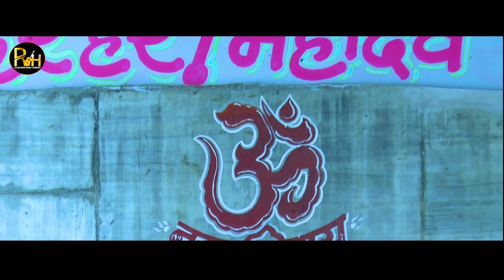Target Pushpa | टारगेट पुष्पा | Webseries Epi 01 | Police Encounter | Director Kailash Dangi Ji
KKR CINEMA ART Present
Kailash Dangi Ji

Target Pushpa | टारगेट पुष्पा  | नक्सलियों की गैंग |Episode 01 | Police Encounter | Director Kailash Dangi Ji
your Quresee -
NAKSALEE
WRITER  DIRECTOR  BY KAILSH DANGI Ji
PRODUCER BY SANI DANGI
EDITOR-JAYANT SHANKLA
CAMERA-RAJIV DANGI,VISHAN SINGH YADAV, NIRMAL GOUSWAMI
POST- FJ  Production